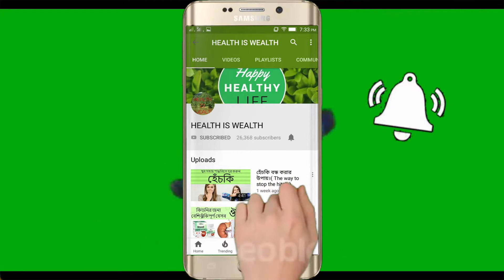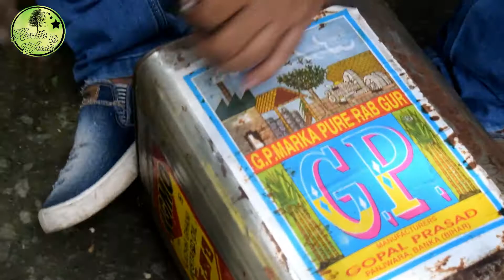Low Cost Pigeon Safety House (কম খরচায় সুরক্ষিত পায়রার বাসা)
খুব কম খরচে মাত্র ১০০ টাকায় পায়রার জন্য সুরক্ষিত বাসা বানান বাড়িতেই--

১) ৬ টি টিন
২) তার
৩) নেট
৪) হাতুরি
৫) বাটালি
৬) বাঁশের বাকারি
৭) দড়ি
৮) পেরেক
৯) রং
১০) প্লাস

এই বাসাটি বিক্রি আছে...দরকার পরলে নিচে দেওয়া নাম্বার এ ফোন করুন